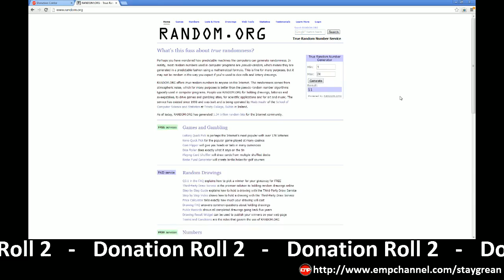Donation Roll #2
มาร่วมสนุกกับเราได้ที่